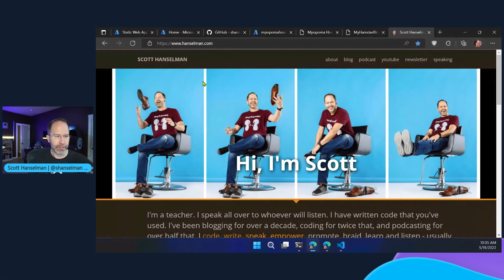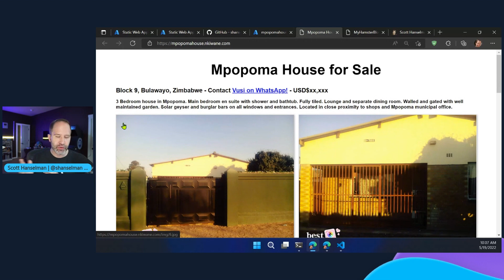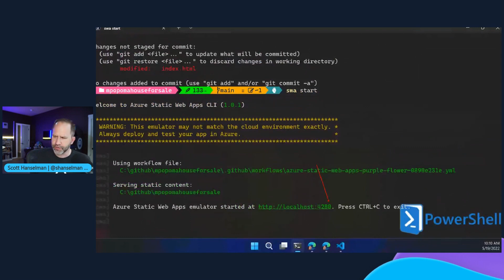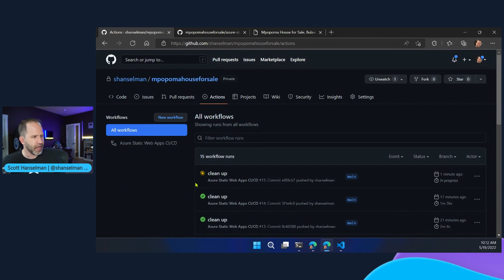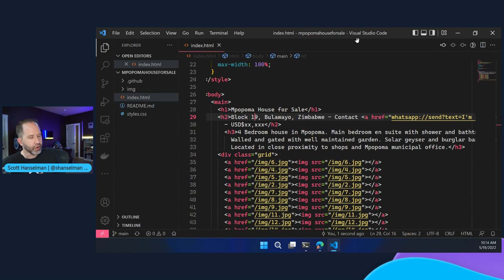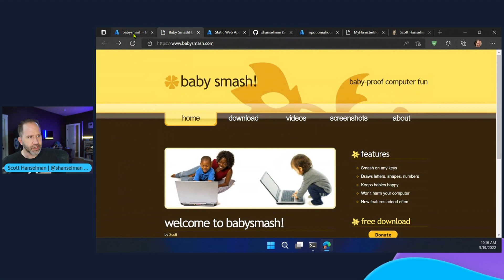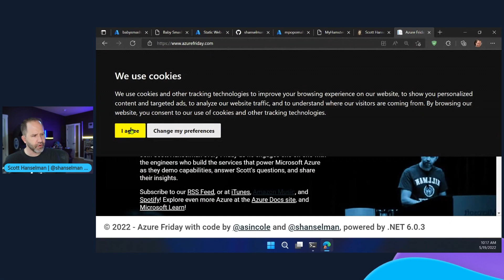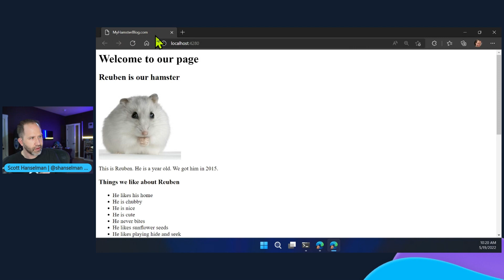How Static Web Apps saved Scott Hanselman time and money!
Join Scott Hanselman and he shows how he decided on Static Web Apps for a number of his only properties. Much of his stuff was hosted on App Service, but Static Web Apps was easier for many of his sites. How did he decide? Any Azure Functions? Let's learn how to decide what's a Static Web App, what needs Serverless, and what's a full App Service in this ALL DEMO session.